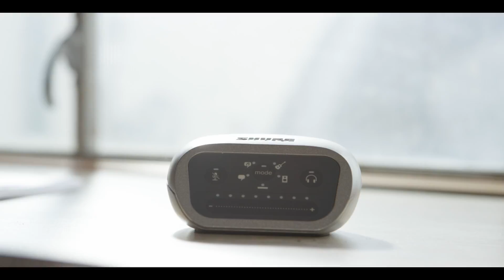MOTIV™ MVi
The Shure Motiv MVi digital audio interface in action: All audio recorded through MVi!

The MVi is the digital recording studio that fits in your pocket.